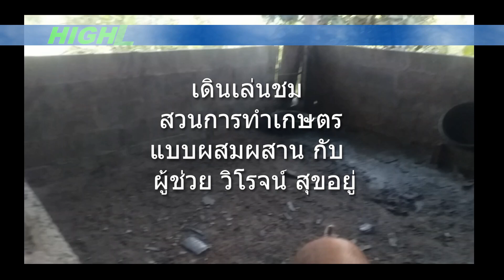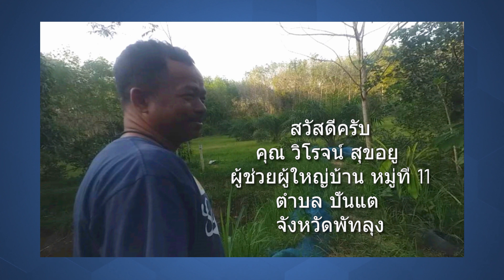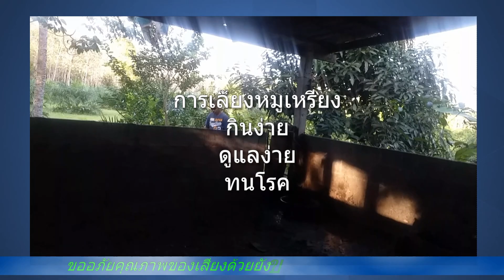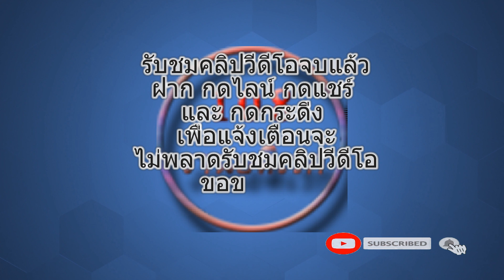Ep.2 | การทำเกษตรแบบผสมผสาน | วิโรจน์ สุขอยู่ | รายการ เกษตรกรรม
งานอดิเรกและงานยามว่าง (hobbies and free time) คือ กิจกรรม ที่ ผู้ช่วย วิโรจน์ สุขอยู่ ใช้เวลายามว่าง ทำการเกษตรในแบบที่ตัวเองรักและชอบ ค่อยๆทำ ทำเมื่อมีเวลาว่าง ไม่เร่ง ไม่รีบ สนุก ผ่อนคลาย มีความสุขกับมันอยู่เสมอ
          ส่วนท่านใดหรือใครๆกำลังมองหาหรือ คิดยังไม่ออก ดูคลิปวีดีโอ แล้วอาจเป็นแนวทางก่อนที่จะตัดสินใจ หรือเลือกเอาไปทำในยามว่างของพวกท่านก็เป็นได้นะครับ
         ปล.เมือดูคลิปจบแล้ว ฝาก กดติดตาม กดไลค์ กดแชร์ เพื่อเป็นกำลังใจ และเปิดการรับชมให้คนอื่นๆได้รับชมด้วยกันนะครับ